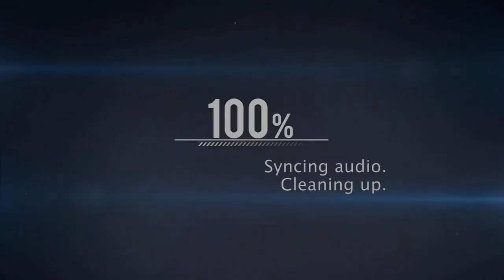The Sims 4: Get to Work - (Part 7): Alien Woohoo!!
➳In this part Micah and Crypta fall in love and a pregnancy occurs ;)

➳Computer Specs, Recording Mic & Software In Channel Description